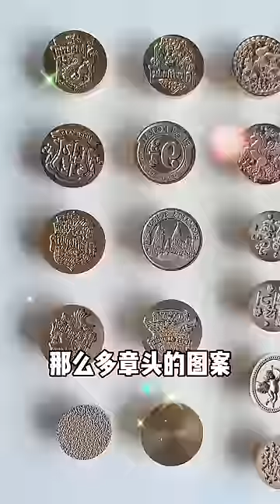期待已久的火漆印初体验它来啦！